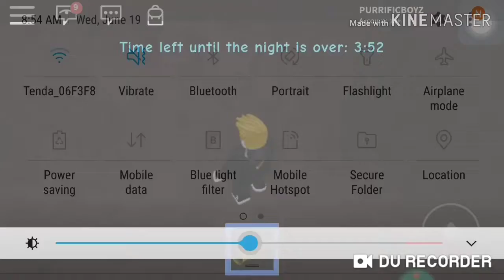THE SCARIEST GAME ON ROBLOX